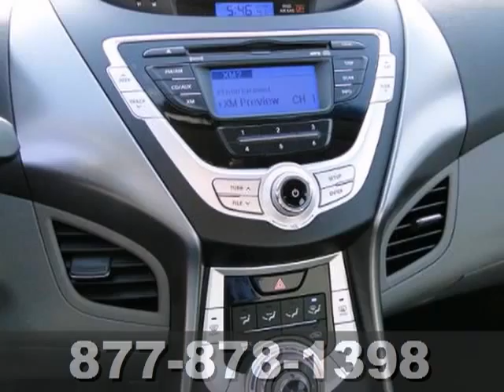2011 Hyundai Elantra St-Paul White-Bear-Lake, MN 68223A - SOLD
Year: 2011
Make: Hyundai
Model: Elantra
Trim: 4dr Sdn Auto GLS 1.8L 4Cyl
Engine: 1.8 L 4 Cyl. Cyl.
Transmission: 6-Speed A/T
Color: RADIANT SILVER METALLIC
Interior: GRAY
Mileage: 30575
Stock #: 68223A

Address:
3400 Highway 61 N